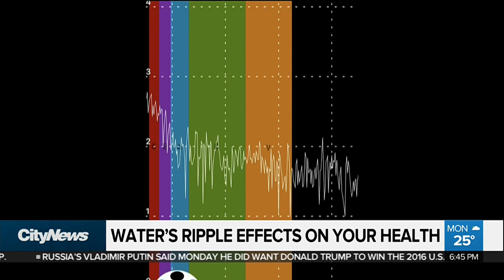Sunglasses capture ease of being on the water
No surprises here, being out on the water is actually good for your health. But, Audra Brown tests out new sunglasses that actually can prove the “blue mind” experience.